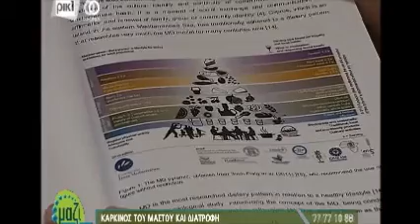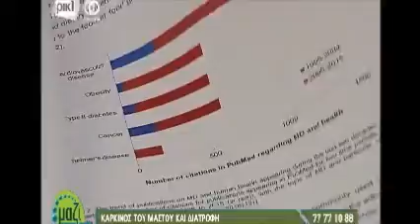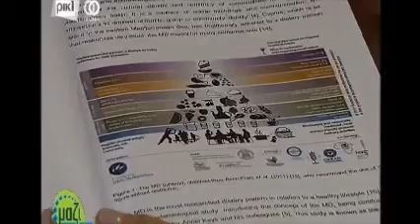Breast Cancer and the Mediterranean Diet - The Researchers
A clip from the CyBC show, Μαζί στο ΡΙΚ, featuring Dr Andreas Hadjisavvas of the CING's Molecular Pathology & Electron Microscopy Department and Dr Maria Kakkoura, graduate of the Cyprus School of Molecular Medicine, discussing the Department's research in relation to Breast Cancer and the Mediterranean Diet.